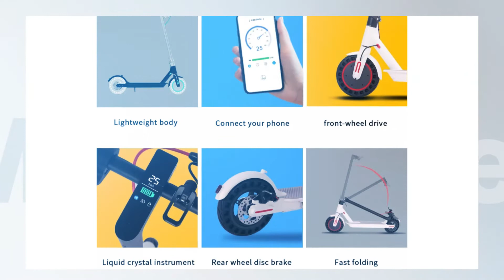2 Wheel Electric Foldable Scooter (CAD1317)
Power:350W
Voltage:36V
Charging Time:5-6H
Foldable:Yes
Range Per Charge:15-25km
Max Speed:25km/h, 25KM
Category:Two-wheel Scooter
Applicable People:Unisex
Smart Type:bluetooth, Electronic
Battery Capacity:7.8Ah
Product name:J-03 USA Dropshipping Scooter
Motor power:350W Motor
Battery:36V 7.8Ah
Color:Grey
Max load:120kg
Brake:Front wheel electronic brake + rear wheel disc brake
Motor:36V
Tire:8.5inch
Range:20-30KM